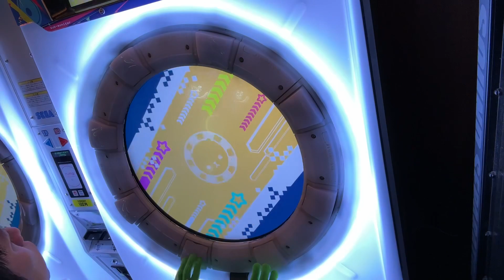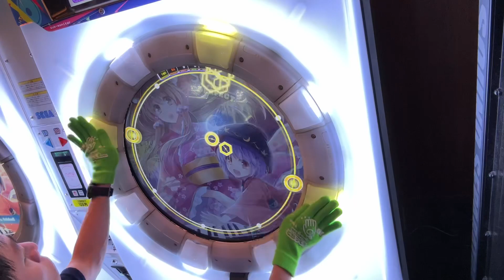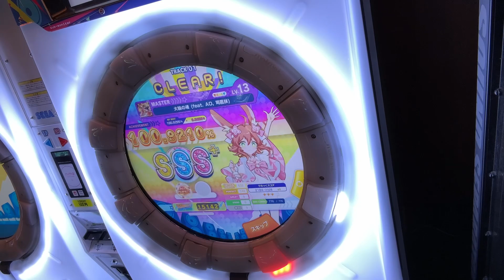大輪の魂 (feat. AO, 司芭扶) AP（祝☆紫500AP達成！）